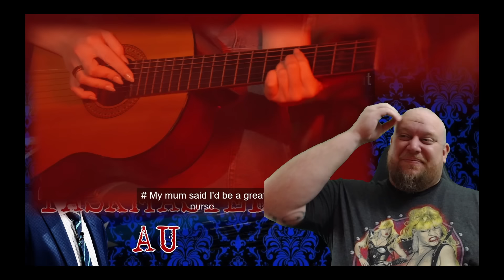Taskmaster 7x6 REACTION - I am invested in "Cul De Sac" its too bad Taskmaster wasnt. NIL POIX GREG!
For early access to my Taskmaster, Schitt's Creek and Full Length Movie Reactions, sign up